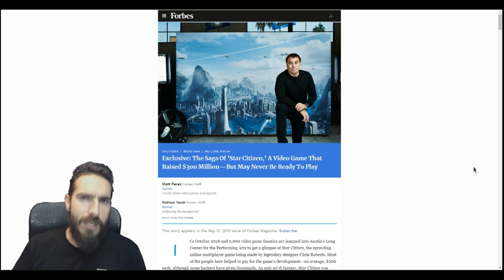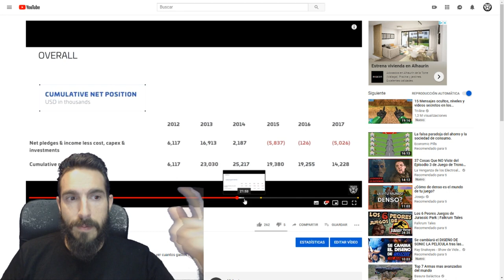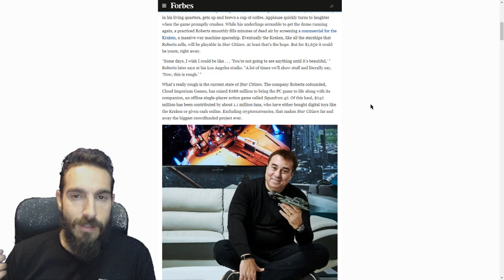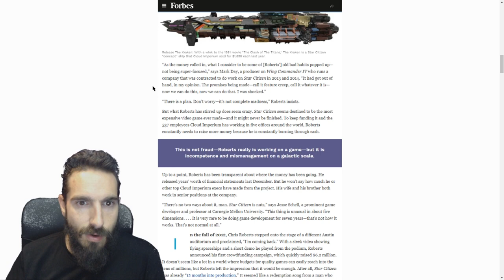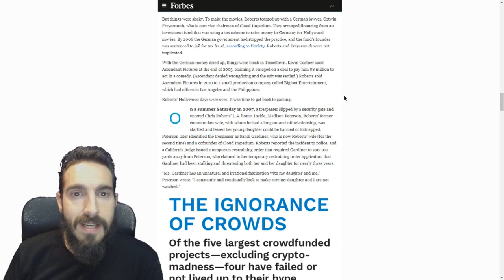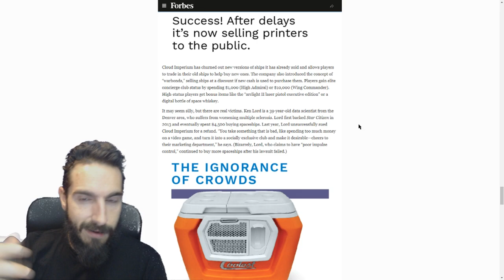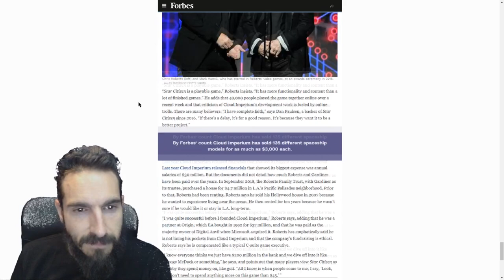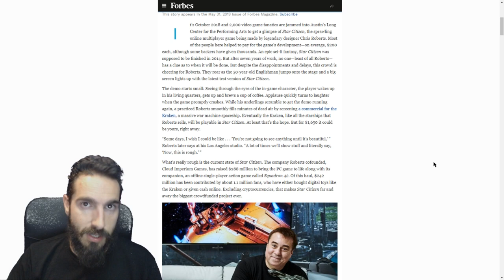Star Citizen y el Artículo de Forbes - EL HANGAR - Español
Vídeo en el que revisamos y comentamos el artículo de Forbes sobre Star citizen debido al impacto que este ha generado en la comunidad. como siempre, en Español ;)